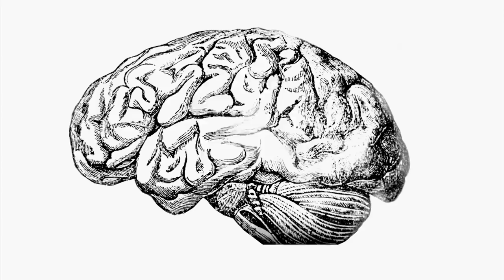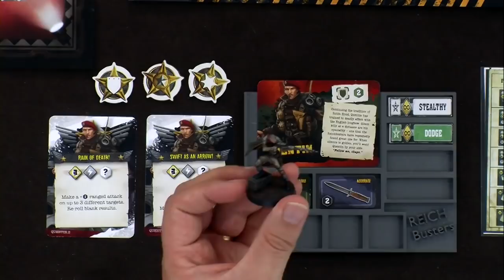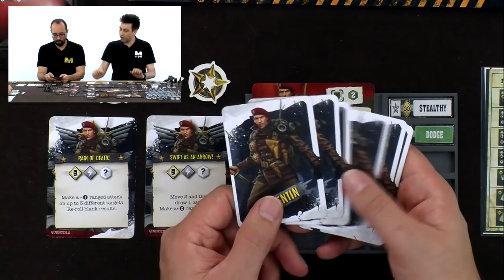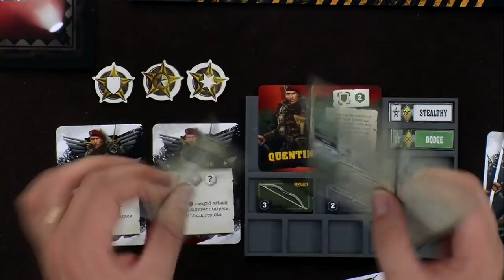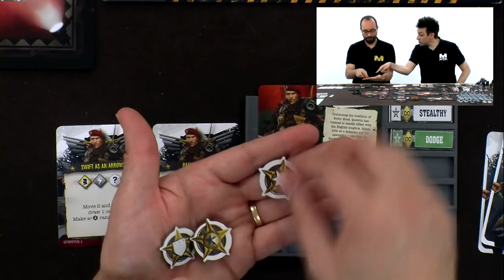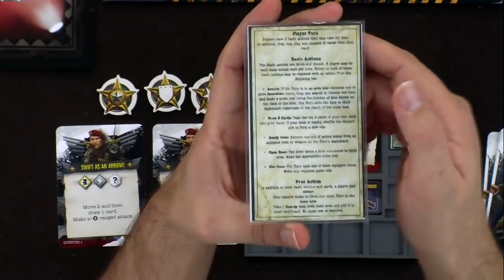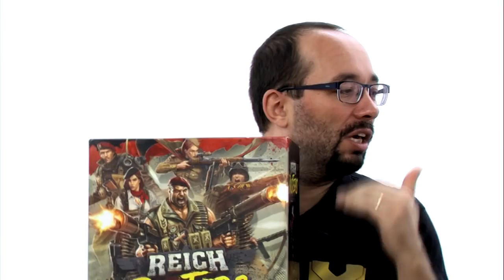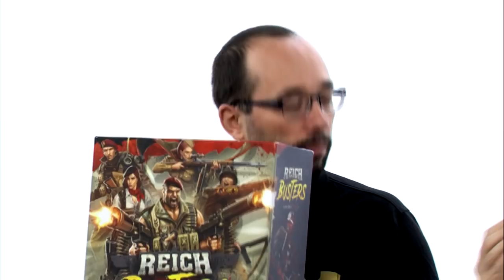Reichbusters - Présentation des mécaniques [FR]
Léo nous explique en quelques minutes les principes de base de Reichbusters: Projekt Vril. Notez que le matériel présenté est un prototype, la version finale du jeu sera plus aboutie.